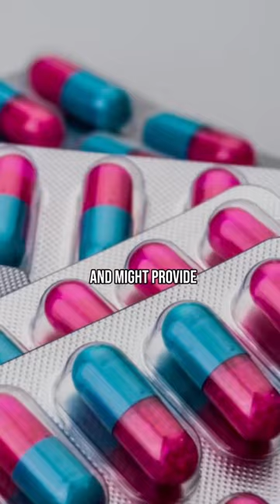What happens if your cruise ship goes into a storm? 🛳🌊⛈️cruisefacts